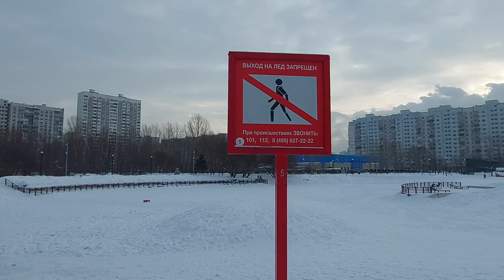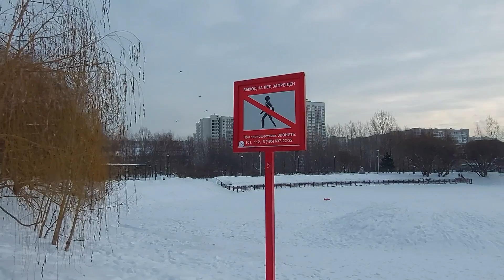Sparrows singing. ASMR 2022? Walk around the frozen lake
Sparrows singing. ASMR? Walk around the frozen lake
Winter walk In Bratislavsky Park. Moscow Russia

00:00 Sparrows singing. ASMR;
08:47 Who lost a mitten;
10:58 Ice access is prohibited;
12:19 Winter beach

In order not to miss new videos about trips and walks around Moscow
Trips and Walks in Moscow 2022